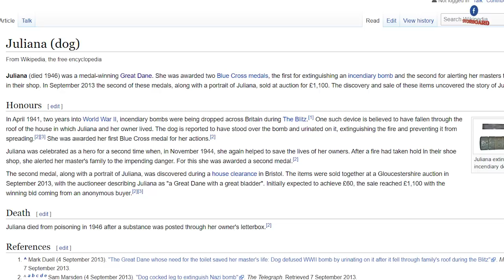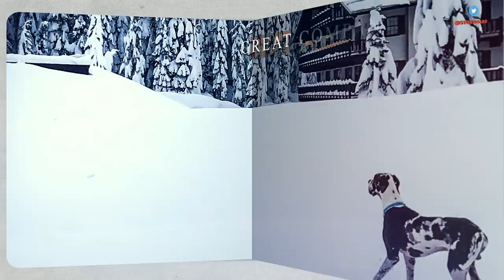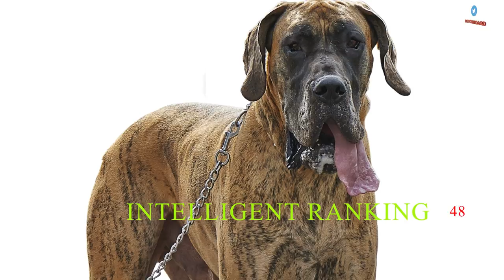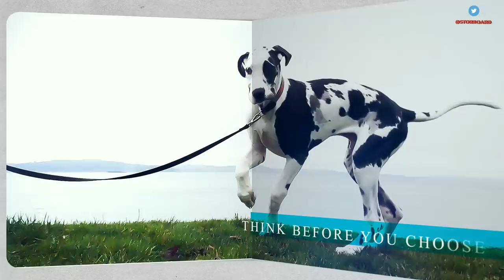Great dane | கிரேட் டேன் | Storyboard | தமிழ்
A Great Dane is truly a great dog breed — large and noble, commonly referred to as a gentle giant or as the “Apollo of dogs.” Apollo is the Greek god of the sun,  The Great Dane certainly holds stature in the dog world; but though he looks terribly imposing, in reality he’s one of the best-natured dogs around. For all of his size, a Great Dane is a sweet, affectionate pet. He loves to play and is gentle with children.  apart from six colors Merle also recognized as pure breed.

Copyrights All music included in all the videos are with permission of the artist.Proper credits are given to all the background music to the music creator